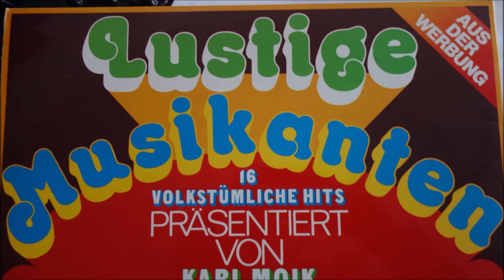Amol da gigl und Amol da gogl